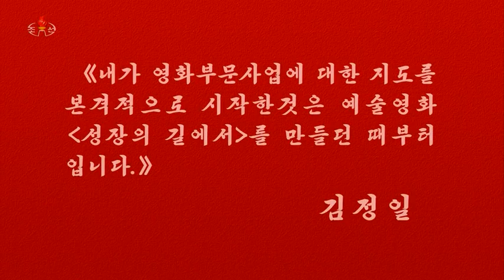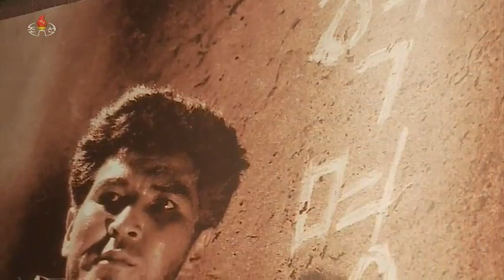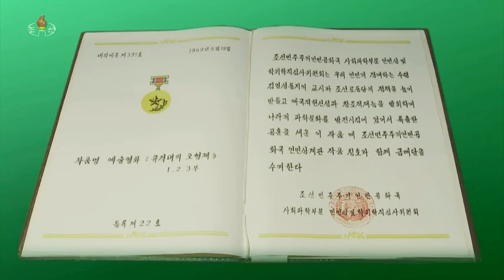한 영화인이 걸어온 성장의 길 엄길선 (1)